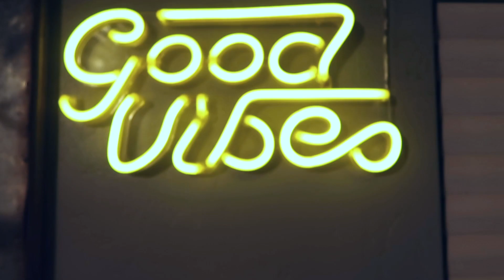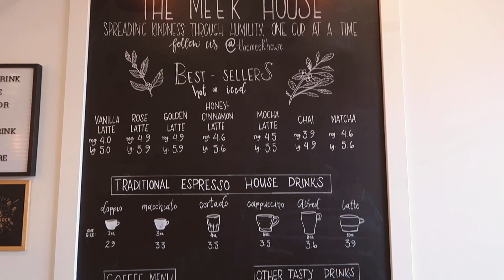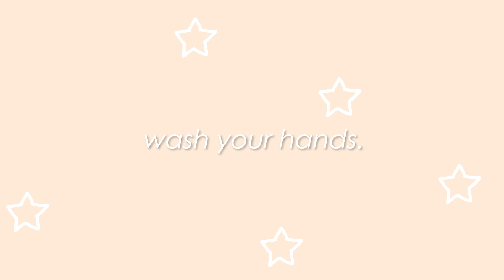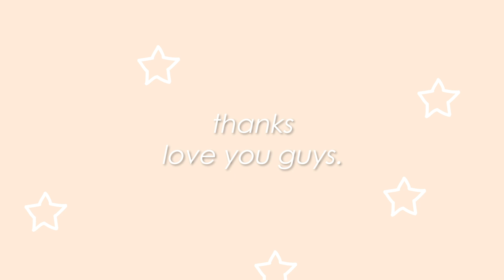COLLEGE VLOG | Spring Break | Running from COVID-19 🏔🦠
✰Spring Break✰

just want to start by saying i am not intending to mock the current situation that is impacting our world. i fully understand the impacts COVID-19 has had on individuals, including myself. this video is an attempt to steer away from some of the negativity, especially the material encompassing media. i encourage all of you to exercise social distancing and self-quarantine. this is what will allow faster recovery and keep others safe. trust me i get it, im very bored as well but spreading positivity will help everyone❤️

hey guys! welcome back to my returners! if you're new here let me know so I can say hey and thank you for joining us. this spontaneous trip was during my first week of spring break. im currently writing to you guys from quarantine during my second week of break. definitely not the spring break i was anticipating, but still managed to make the most of it. what are y'all up to?? any ideas for me to do?? stay safe!  ❤️